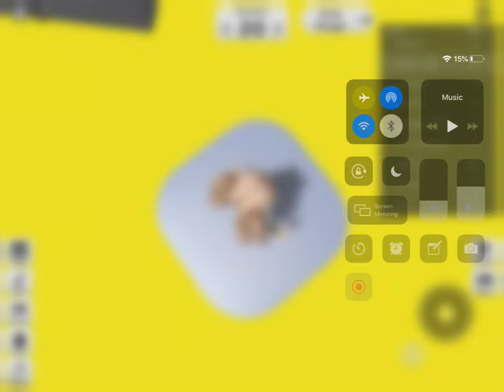1_20 roblox